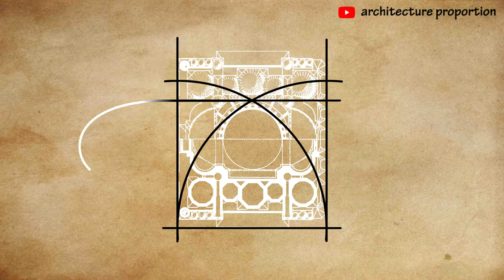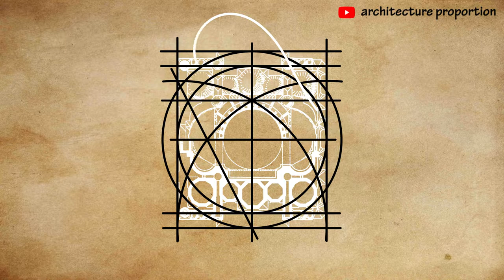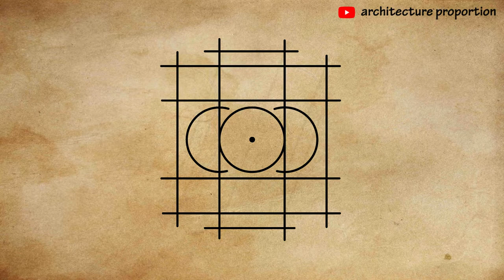16● ✏️ how to draw building orthography? ask mimar sinan architect in suleiman mosque 2d short plan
16● ✏️ how to draw building orthography?
ask mimar sinan architect in suleiman mosque 2d orthographic projection: short plan;